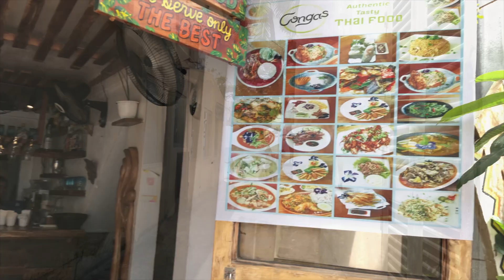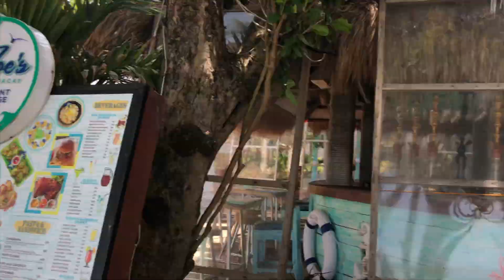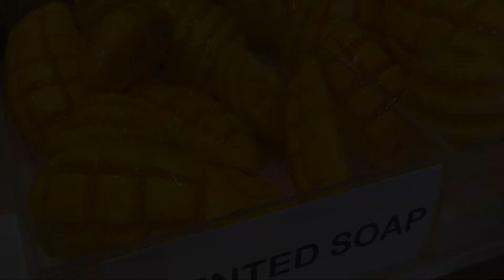BORACAY Vlog: Chill + Nightlife | Philippines (Aug 2022) Pt. 3 | TRAVEL BESTIES Ep. 3 | Chad & Pat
🍻 That’s a wrap! - Chilling and swimming on Boracay shores then capping our trip with (the usual) drinks and dancing with a live band!

Day 3 : Enjoyed our last full day in Boracay before heading back to MNL 🏝✈️

Boracay Station 3 Breakfast & Coffee at Cafe Maruja |  Station 2 Coffee at The Housebrew Cafe | Station 2 Souvenir Shopping & Nightlife | D'Mall Shopping | Mason's Boracay | Bulabog Restaurant | Boracay Live Band

Featured Locations:
Brunch: Cafe Maruja, Station 3 Beachfront, Casa Pilar Beach Resort
Coffee/Smoothie Bowl: Housebrew Cafe, The District Hotel, Station 2
Thai Dinner: Congas restaurant, Bulabog Road
Drinks & Live Band: Mason's Boracay, Station 2 Beachfront